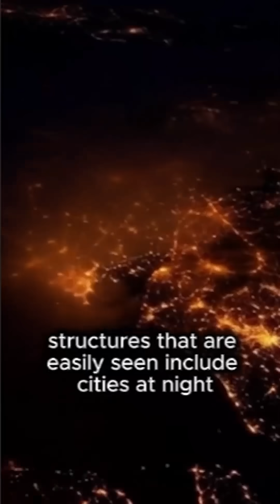Great Wall of China from Space The SHOCKING Truth!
The belief that the Great Wall of China is the only man-made structure visible from space has been repeated in schoolbooks for decades, but it is completely false. The myth probably started in 1938, even before space travel, and was reinforced by early astronauts who mistakenly thought they saw it. In reality, from low Earth orbit (around 200–400 kilometers altitude), the Wall is extremely difficult to spot without knowing exactly where to look. Its width is only 4–9 meters in most places and it blends with the natural landscape. Astronauts and cosmonauts, including Neil Armstrong, Yang Liwei (first Chinese taikonaut), and Chris Hadfield, have repeatedly confirmed that the Wall is NOT visible to the naked eye from orbit. Structures that ARE easily seen include cities at night, large highways, airports, dams, and even some bridges.

The myth persists because it sounds impressive, but modern high-resolution photos from the ISS prove it wrong.

AI-narrated original research from my private archive